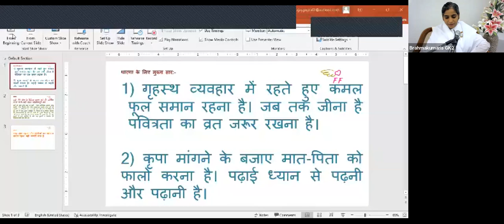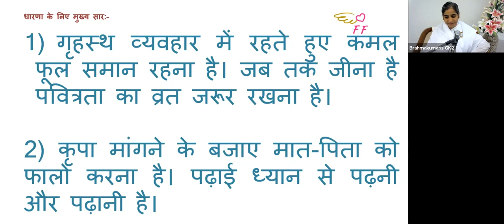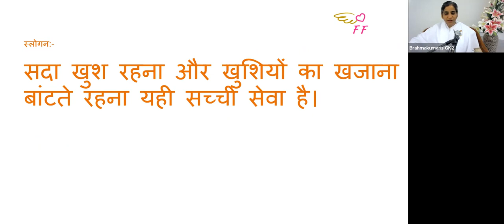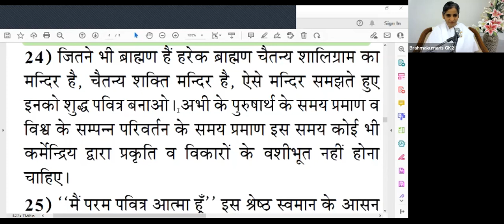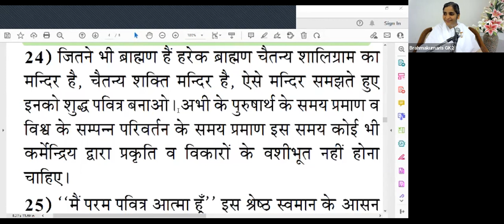24th Aug - Saakar Murli - BK Sister Sangeeta